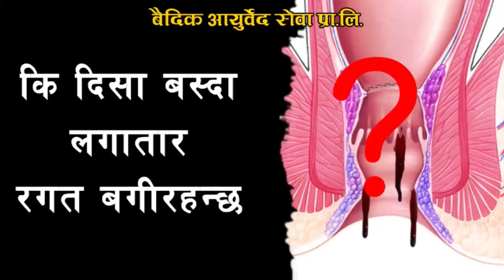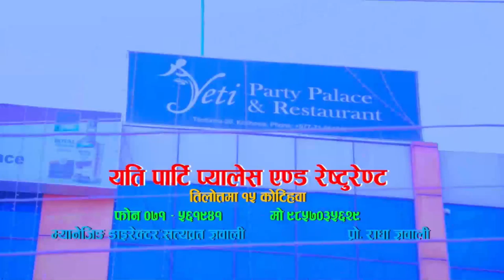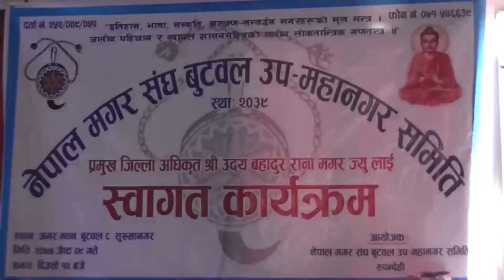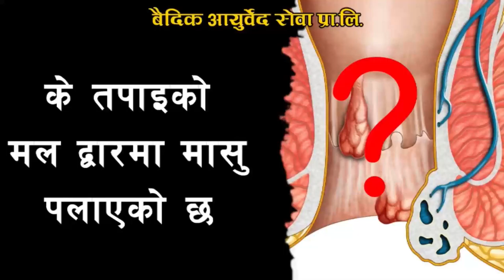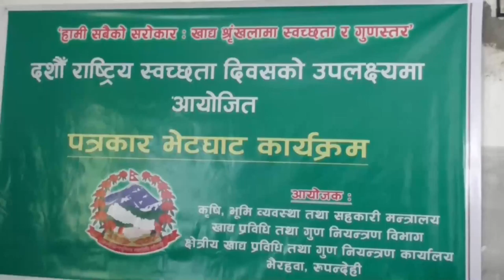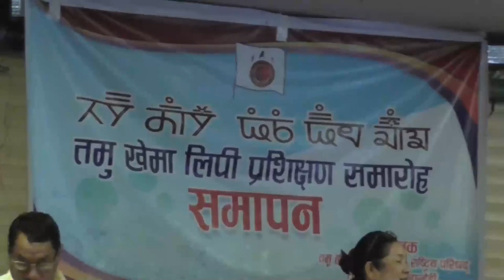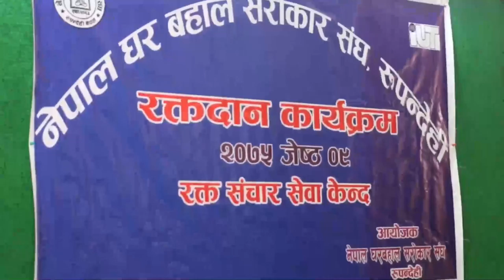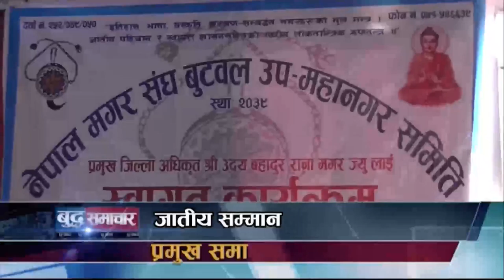बुद्ध समाचार || 2075 Jestha 09 PM || Buddha TV